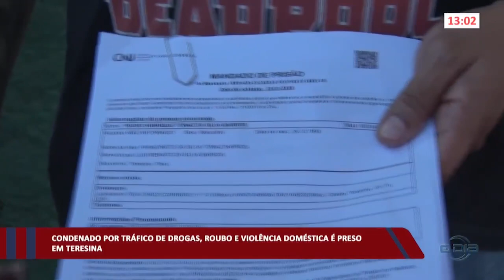Condenado por tráfico de drogas, roubo e violência doméstica é preso em Teresina 06 07 2023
Bom Dia News: Segunda a Sexta (08h).

Rota do Dia: Segunda a Sexta (11h40).

Jornal O Dia News: Segunda a Sexta (13h00).

100% Forró: Sábados (10h), com reprises aos Domingos no mesmo horário.